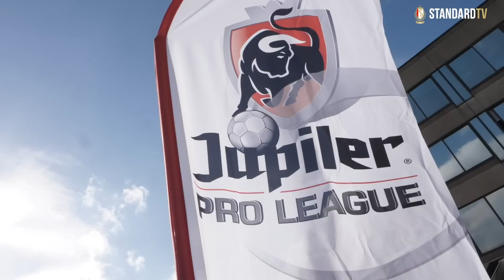Nouveau format pour la saison 2020-2021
Alors que les PO1 viennent de débuter, la Pro League a présenté ses changements en vue de la saison 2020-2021 🇧🇪

Net nu PO1 van start is gegaan, presenteerde de Pro League zijn veranderingen met het oog op het seizoen 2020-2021 🇧🇪